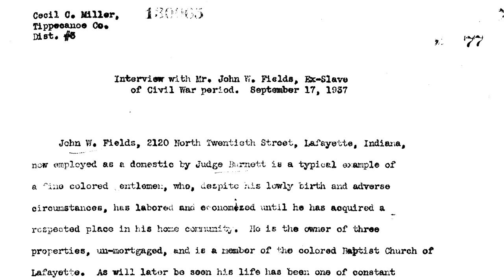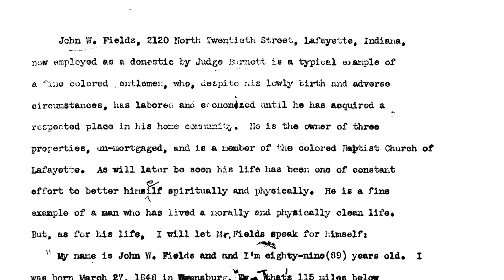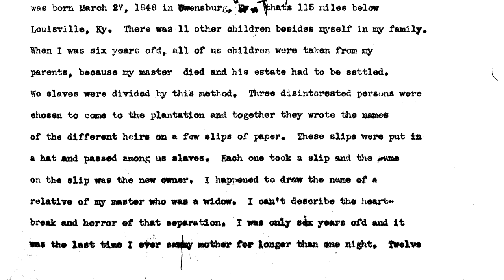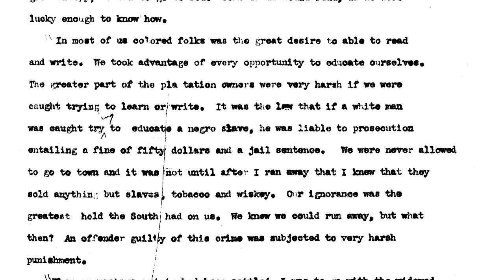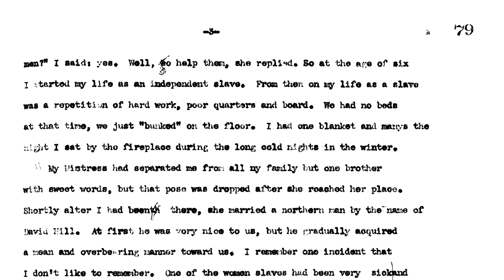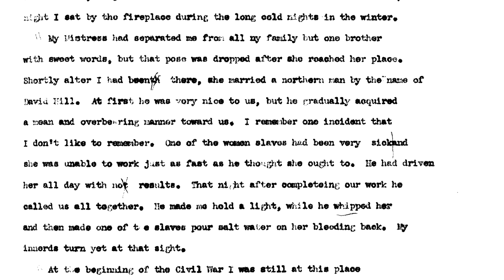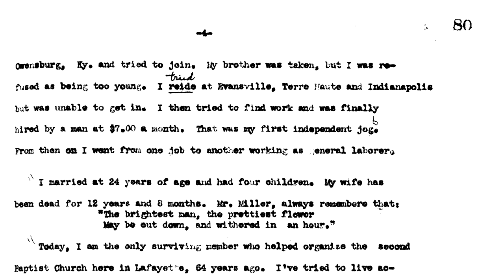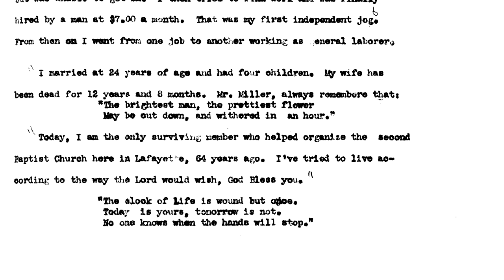John W Fields Slave Narrative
If you want to learn more, check out the Resources section below and keep listening to our show.

Who Is Reset Race:
Reset Race is all about changing how we all view race in the United States. We unapologetically support Reparations for the US Freedmen and part of that mission is to point out when content creators on the American Left are wrong, right, and “it’s complicated.” Our mission is also expanding.
Read our Justice Requires Equity platform & get on our email list
Volunteer: If you support our mission and are looking for ways to use your skills to help out, please fill out this form.

Resources:
Bootstraps Are For Black Kids: Race, Wealth, and the Impact of Intergenerational Transfers on Adult Outcomes
Older Americans Stockpiled a Record $35 Trillion. The Time Has Come to Give It Away